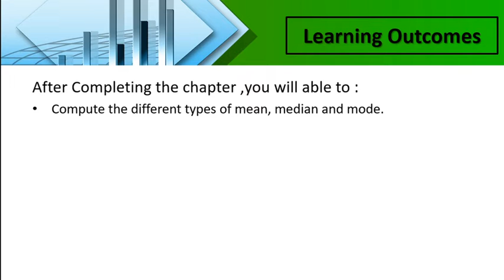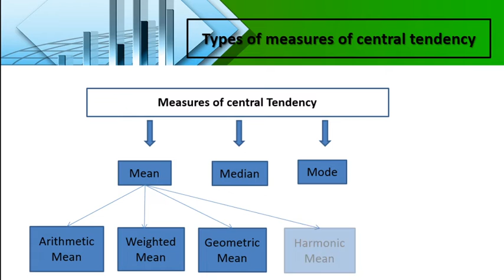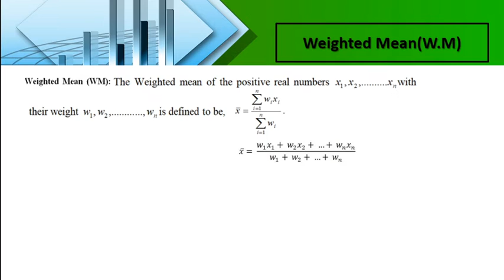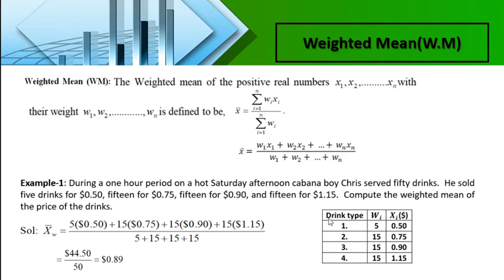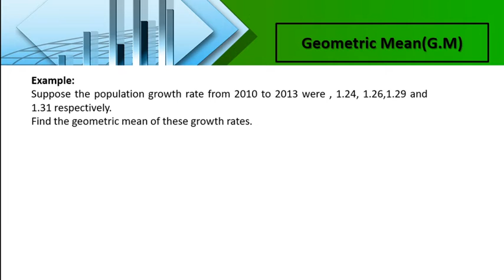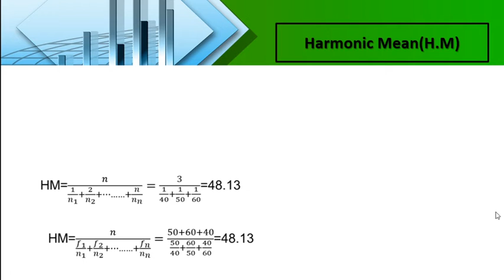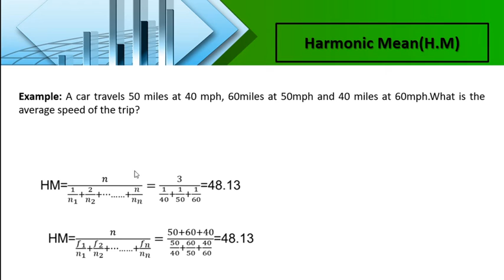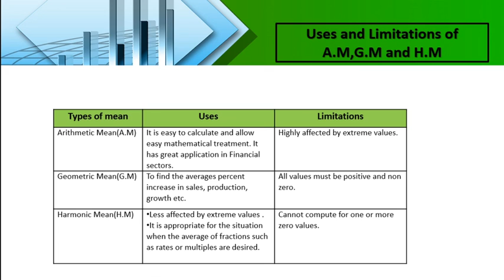Central Tendency part 01 Lecture 05